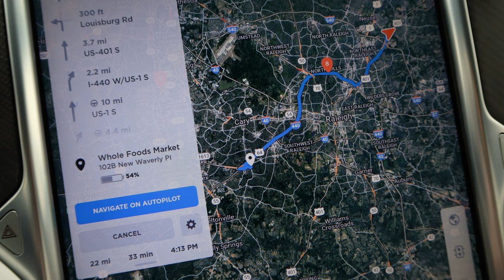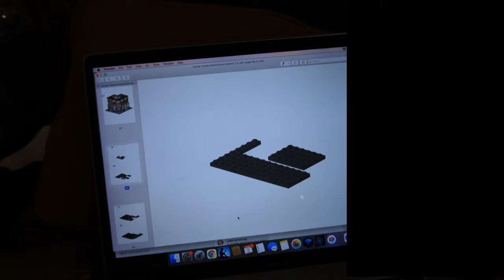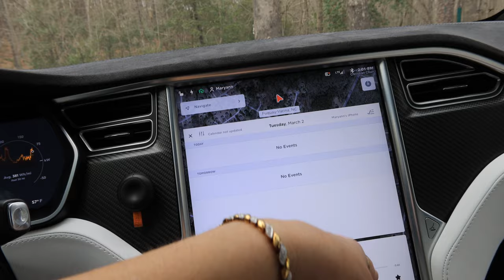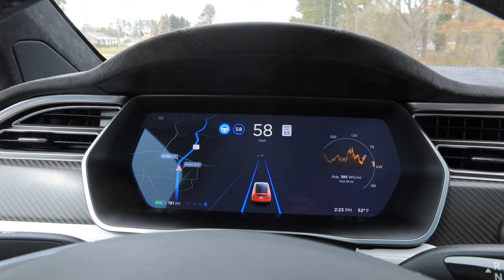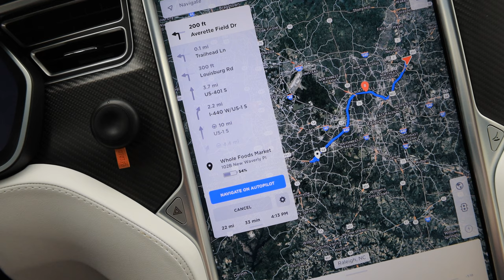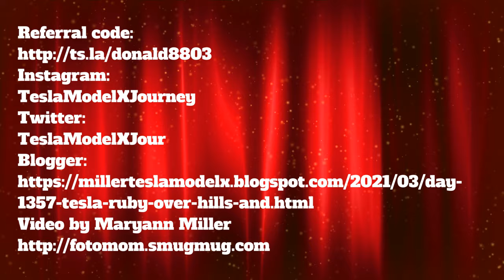Day 1357 Tesla Ruby Over the Hills and Through the City